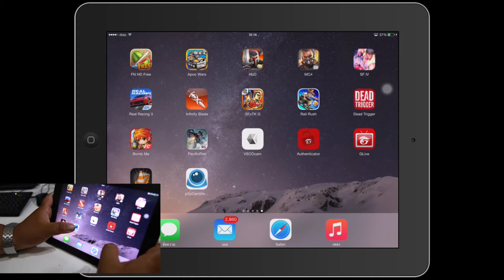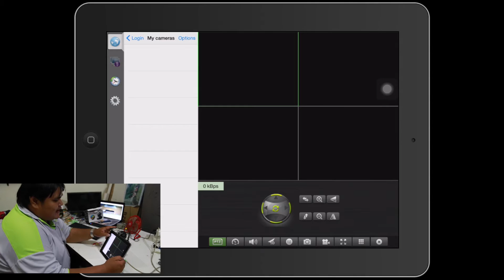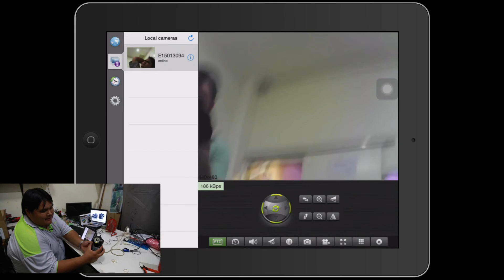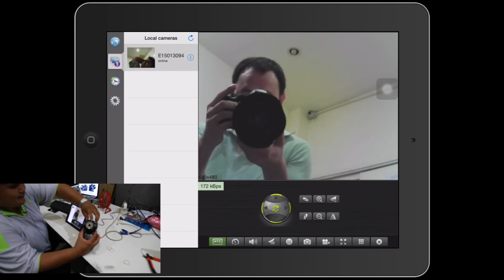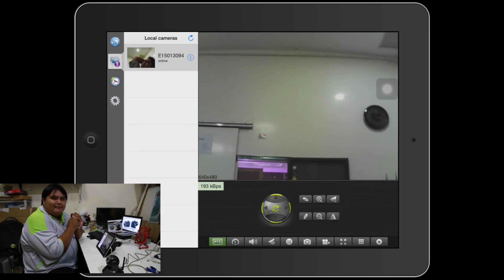รีวิว กล้องวงจรปิดระบบไร้สาย Wireless IP Camera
สวัสดีครับ วันนี้พี่มาช มารีวิวกล้อง IP Camera ซึ่งเป็นกล้องวงจรปิดแนวใหม่ ที่อนุญาติให้เราสามารถ เข้าถึงตัวกล้องผ่านระบบ Wireless เข้ามาถึงมือถือได้โดยทันที

และสามารถความคุมกล้องให้แพนไปทาง ซ้าย ขวา ขึ้น ลง ได้อย่างดี

ในคลิปนี้ เราได้น้องยุทธนายแบบของเรา มาช่วยรีวิว

พี่มาชขอบคุณน้องยุทธด้วยคร้าบ :)